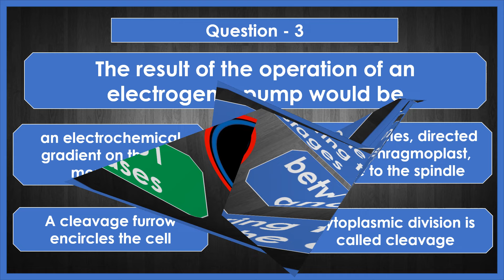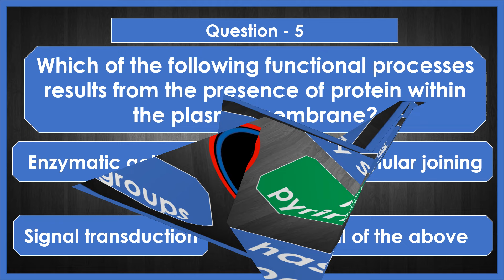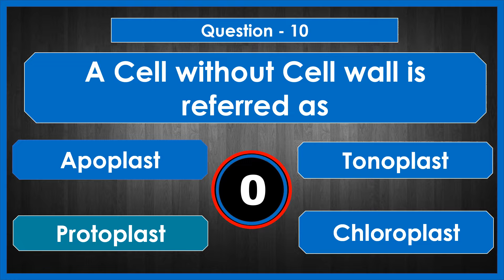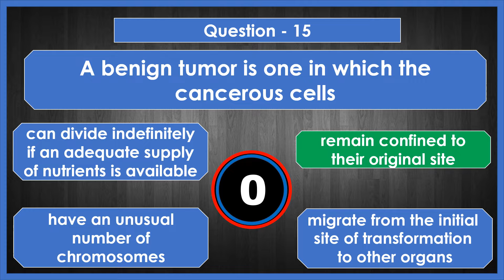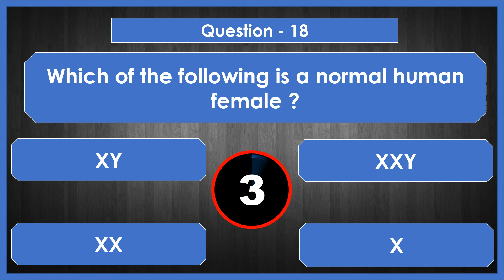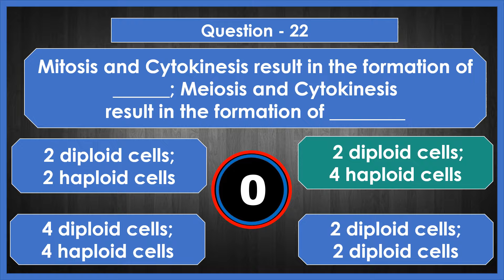CSIR NET (Life Science) - Quiz 6 (25 Questions)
CSIR NET (Life Science) - Quiz 6 (25 Questions) by Dr. P. Saranraj, Head, Department of Microbiology, Sacred Heart College (Autonomous), Tirupattur, Tamil Nadu, India